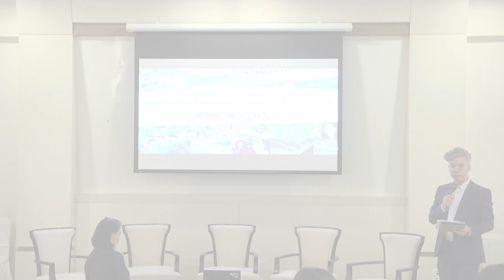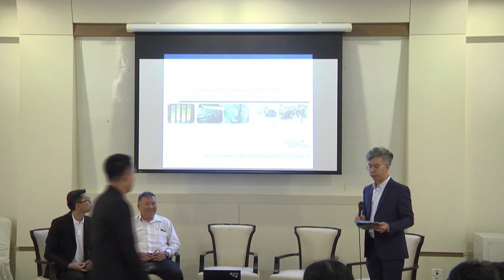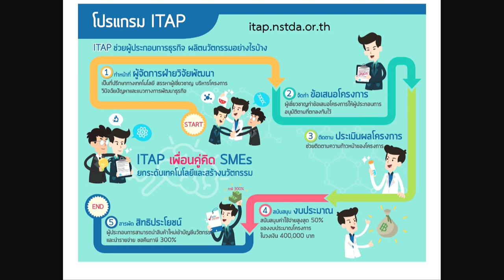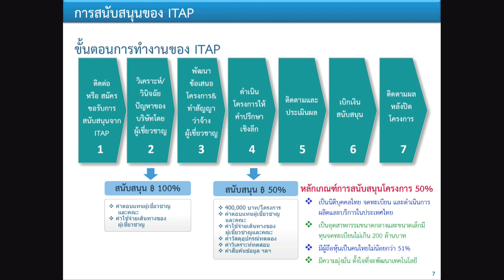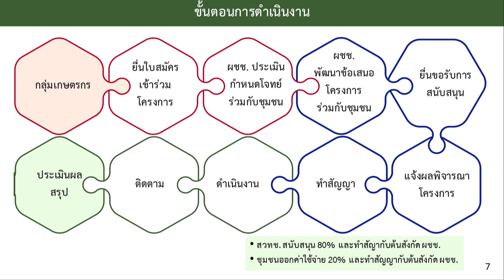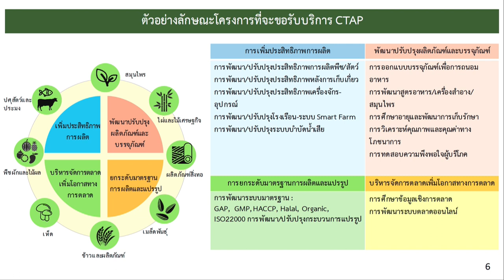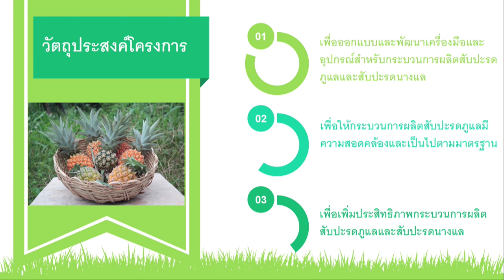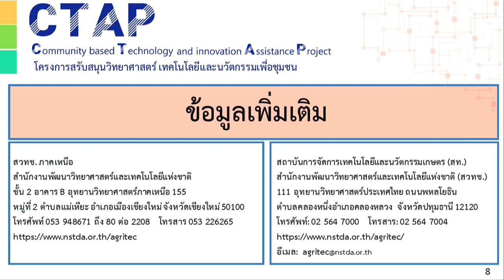การสัมมนาหัวข้อ “การเปิดตัวโครงการสนับสนุนวิทยาศาสตร์ เทคโนโลยีและนวัตกรรมเพื่อชุมชน CTAP”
การสัมมนาหัวข้อ “การเปิดตัวโครงการสนับสนุนวิทยาศาสตร์ เทคโนโลยีและนวัตกรรมเพื่อชุมชน CTAP” ในงานประชุมสัมมนาและแสดงนวัตกรรม สวทช.-วิทย์สัญจร “นวัตกรรมสร้างสรรค์ พันธมิตรร่วมใจ ล้านนาก้าวไกลด้วยวิทยาศาสตร์ เทคโนโลยีและนวัตกรรม” วันพฤหัสบดีที่ 13 กุมภาพันธ์ 2563 ณ ศูนย์ประชุมและแสดงสินค้านานาชาติเฉลิมพระเกียรติ 7 รอบ พระชนมพรรษา จังหวัดเชียงใหม่

การสัมมนานี้ เป็นการนำเสนอข้อมูลแนะนำโครงการ CTAP ซึ่งเป็นโครงการสนับสนุน การพัฒนา ยกระดับขีดความสามารถในการแข่งขัน ของกลุ่มเกษตรกร/ชุมชน ด้วยวิทยาศาสตร์ เทคโนโลยีและนวัตกรรม (วทน.)